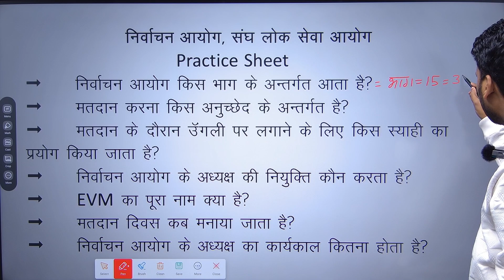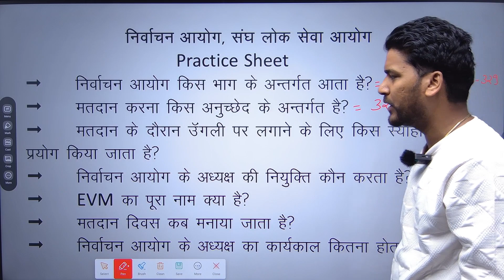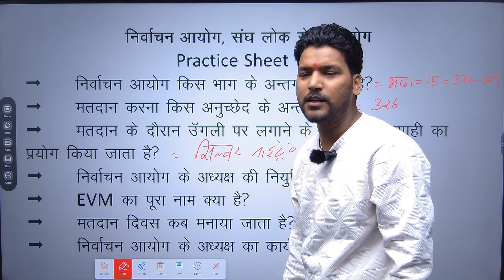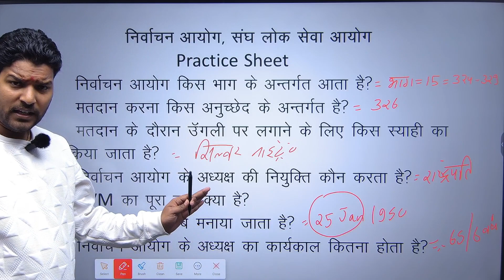||INDIAN POLITY: निर्वाचन आयोग|| ELECTION COMMISSION OF INDIA||BY PRAMOD SIR||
EVM REVOLUTION
constitution 3ARTICLES
indianpolity,ELECTION COMMISSION OF INDIA,EVM,VOTE,CONSTITUTION,Elections,Democracy,VoteIndia,IndianElections,VotingRights,ElectoralProcess,ElectionDay,ElectionResults,VoterAwareness.
chanakya pratiyogita academy moradabad